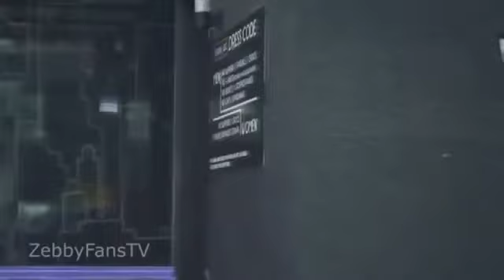ZEBIES FANS Dina bali (Unoffecial song) zeinab feelings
Nor jannah

Note: im a fans ni zeinab harake😍❤